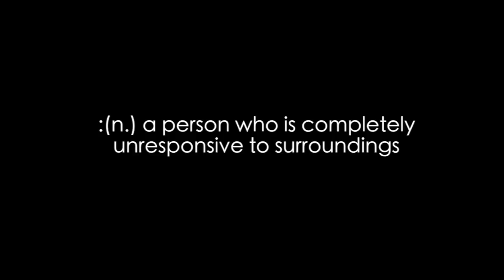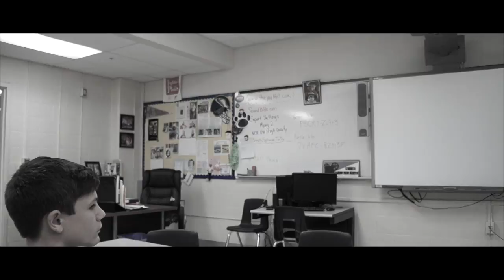The Zombie --- JB Mason